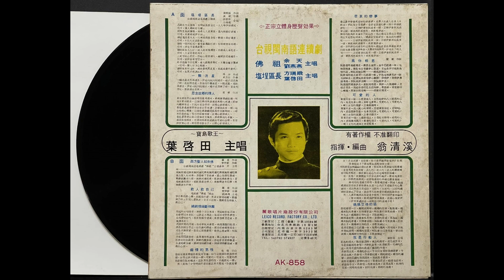塩埕區長 / 葉啓田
[ 鹽埕區長 ]

演唱 : 葉啓田 / 女聲：方瑞娥